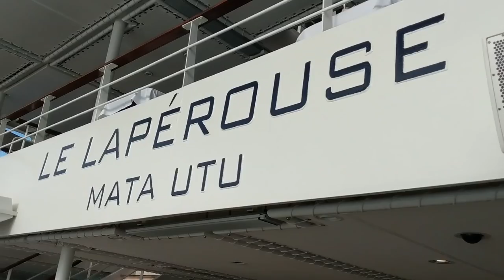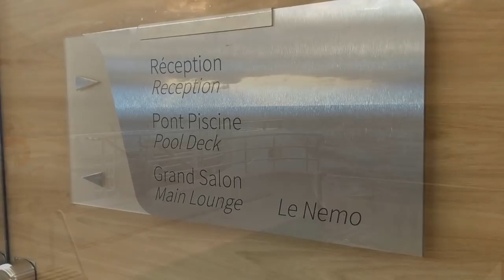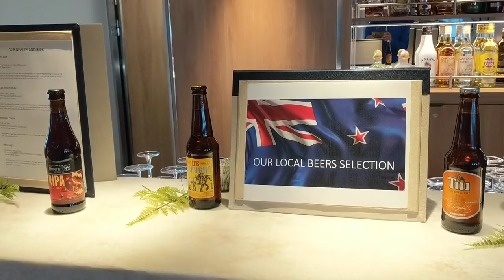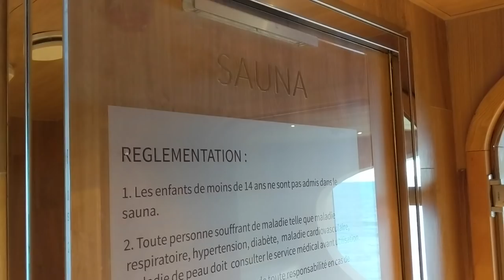Ponant Le Laperouse Cruise Ship Tour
Le Laperouse is Ponant's first expedition ship, and it's a luxury small ship. Le Laperouse features 92 cabins, all with balconies, and sails with a maximum of 184 passengers. I sailed on this excellent ship on a cruise around New Zealand.